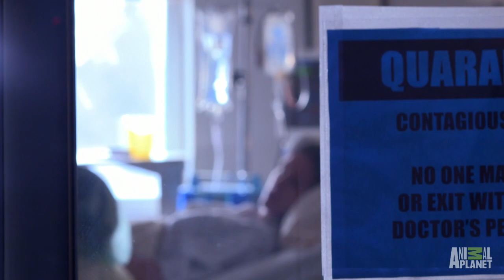Abscess in the Brain | Monsters Inside Me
When bacteria gains access to a woman's brain, it causes an abscess to grow that can lead to fatal results.